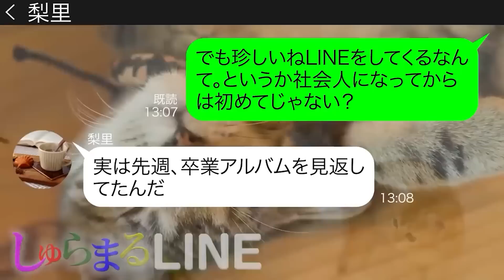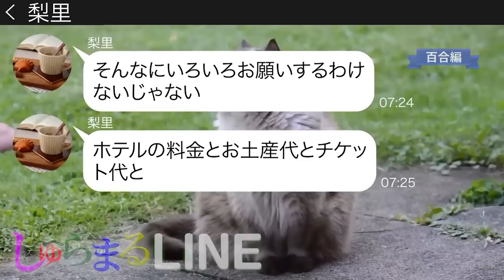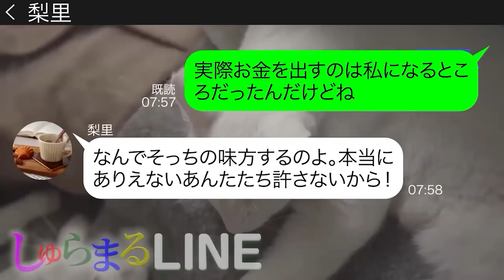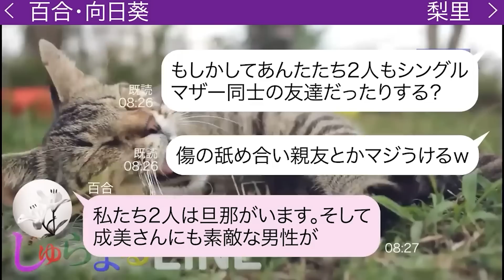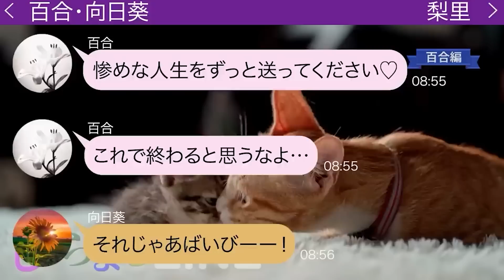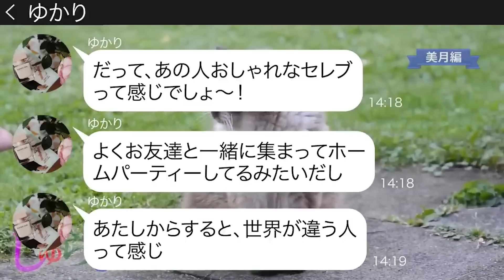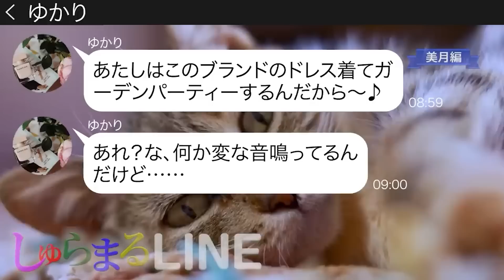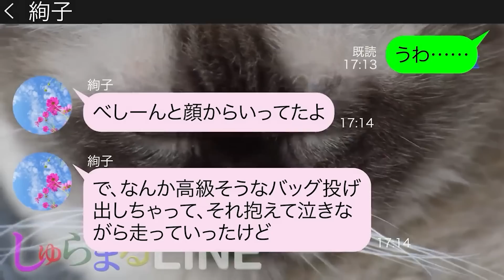高校時代の友達ママ3人で行くTDL旅行で支払いを押し付けようとする非常識女にある真実を伝えた結果ｗ【LINE】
◆目次◆
0:00 【百合編】高校時代の友達ママ3人で行くTDL旅行で支払いを押し付けようとする非常識女にある真実を伝えた結果ｗ
●登場人物●
成美(ナルミ、主人公)→百合のママ友で変な人から好かれやすい体質
百合(ユリ)→成美のママ友でヤンデレな性格。成美の事が大好き
向日葵(ヒマワリ)→運がとてもいいママ友。成美とは学生時代に会っており成美の事が大好きで百合とは仲良くなってきた
梨里(リリ)→成美の高校時代の友達でずっと劣等感を持っていた
16:39 【美月編】家族旅行中に我が家の庭を勝手にホームパーティー会場にする最低のクズママ友にある事実を伝えると顔面蒼白に…
●登場人物●
美月→毒舌ママ
ゆかり→絢子に憧れるママ
絢子→ホームパーティー好きのママ